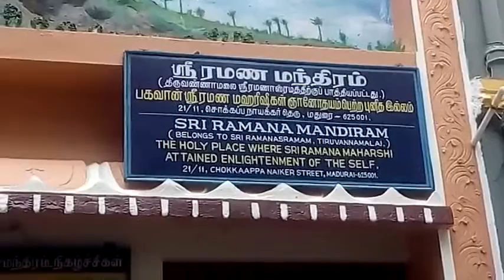18.1.2017 Madurai World Tamil Sangam Conference (Pt.6)